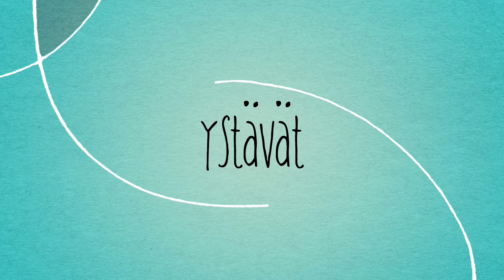Suolana ja Valona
Aloitus ja rukous: Simone Pesonen
Puhe: Päivi Tinell
Musiikki: Aada (Piano), Amanda (Ukulele) ja Iina Tinell